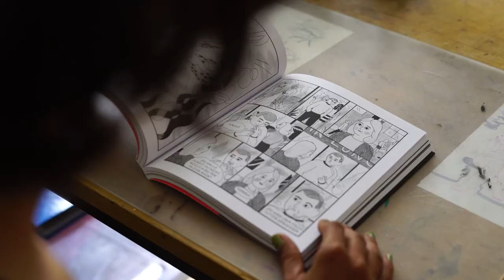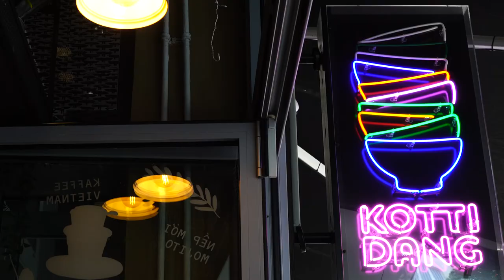Aisha Franz: Das Persönliche ist feministisch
Porträt der Künstlerin Aisha Franz im Rahmen der Wanderausstellung „Vorbilder*innen – Feminismus in Comic und Illustration“, die 2021 und 2022 an vier verschiedenen Stationen gezeigt wird: Im Rahmen des Comicfestivals München im Institut français München (27. Mai 2021 – 11. Juni 2021), im Museum für Kommunikation Berlin (24. Juni 2021 – 10. Oktober 2021), im Erika-Fuchs-Haus Museum für Comic und Sprachkunst Schwarzenbach (29. Oktober 2021 – 24. April 2022) und beim 20. Internationalen Comic-Salon (16. – 19. Juni 2022).

Ein Film von Roser Corella und Lilian Pithan.
Produktion: moving mountains films
Grafik: Arne Bellstorf